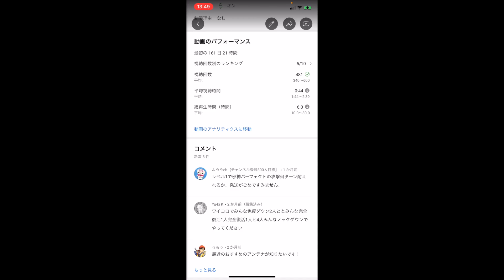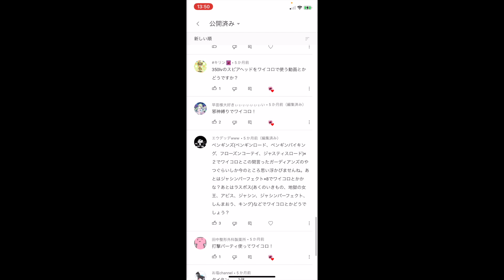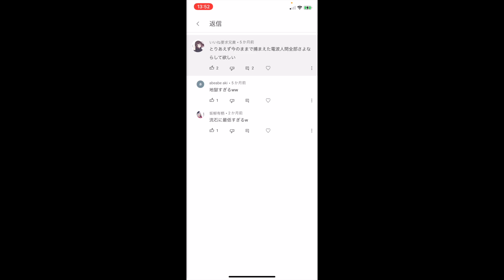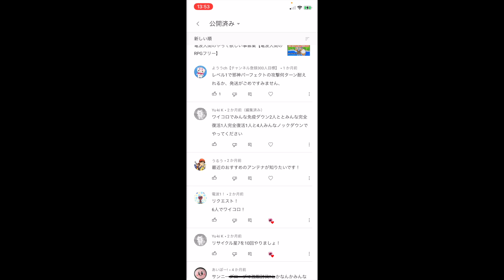レベル１でジャシンパーフェクト何ターン耐えられるかチャレンジやったらまさかの結果に！【電波人間のRPGフリー】